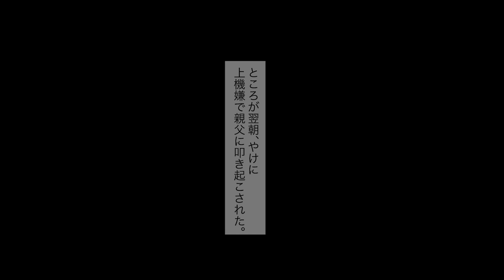【漫画】ヤンキー俺がナンパされて困っている生意気お嬢様を助けたらお礼にデートに誘われた。「興味ない」「はぁ！？」モテる美人お嬢様の誘いを無視して断ると何度もアプローチされて…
※通知をオンすると新作動画のお知らせが届きます♪

⚫︎メンバーシップで応援していただける方はコチラからお願いします✨

まだまだ小さなチャンネルですが、これからも皆さんにときめいてもらえるような素敵な恋愛漫画をお届けするために頑張ります！
もしよろしければ「いいね」ボタンをﾎﾟﾁｯと押していただけると嬉しいです(*'ω'*)
お時間がある時に私と一緒にときめくような恋を見守りませんか♪

⚫︎クリエイター様の募集
『ときめき恋輪スクランブル』では、漫画動画制作にご協力いただける脚本家・漫画家・声優・編集者様を常時募集しています。
ご興味のある方は、過去作品・実績などを明記の上、メールやTwitterのDMからご連絡ください。

⚫︎お仕事・コラボのご依頼は以下アドレスまでお願いします。

【音楽】
甘茶の音楽工房